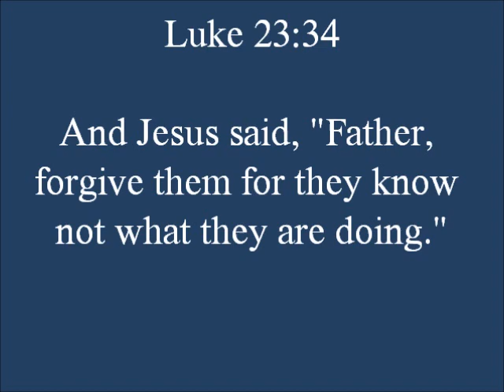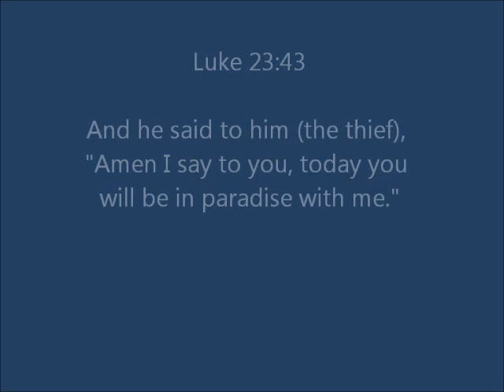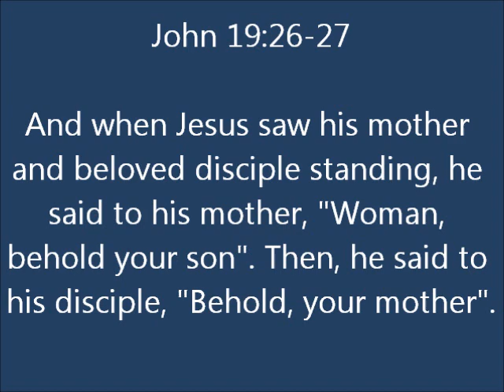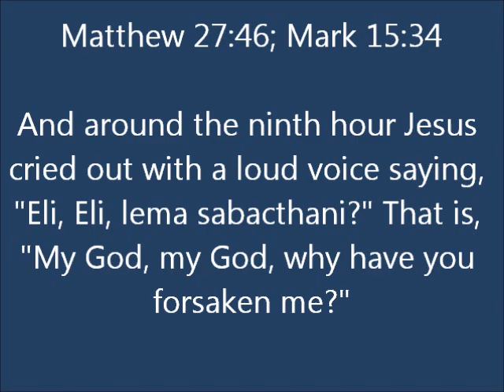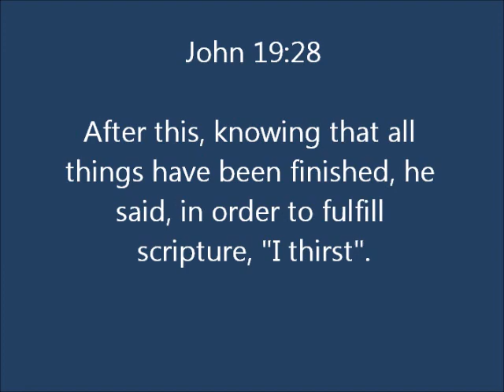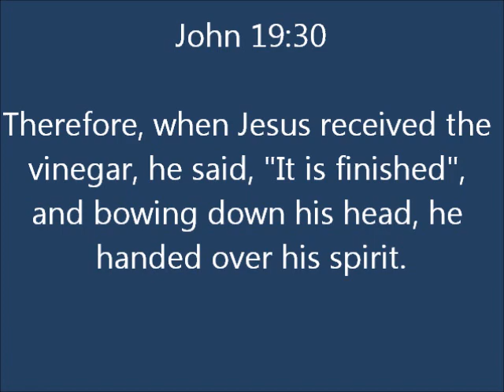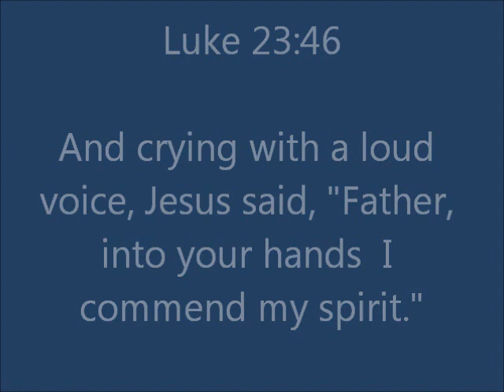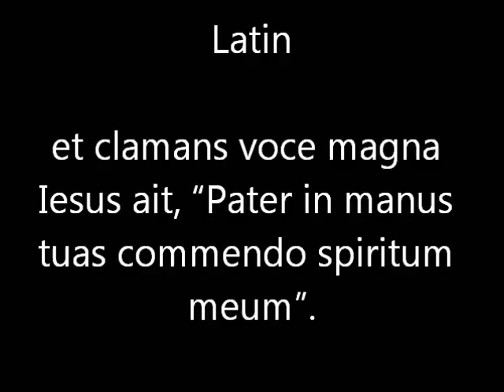The Seven Last Sayings of Jesus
Practice your Greek or Latin pronunciation as you listen to the seven last sayings of Jesus, according to the Christian Gospels. These sayings have a profound influence on Christians today.

to improve your Spanish, Greek, Latin, or English!